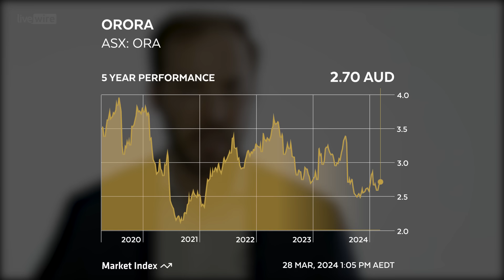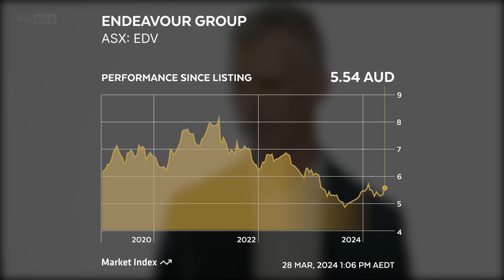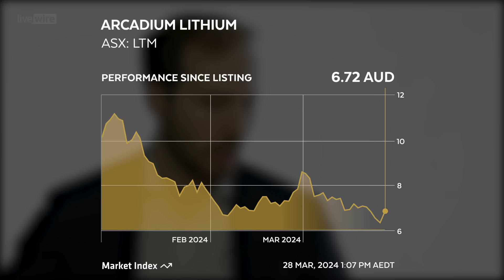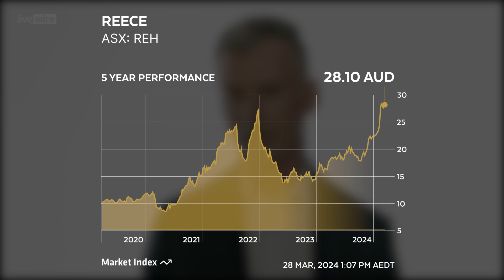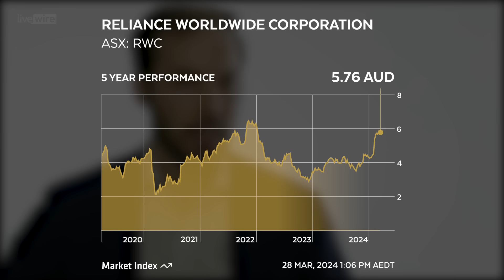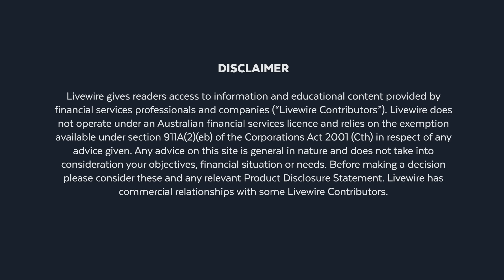Buy Hold Sell: 3 stocks ready for a rebound (and 2 due for a sell-off)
Unless you've been living under a rock, you've probably noticed it's been an incredibly strong six months for global markets.

The ASX 200, for instance, has rebounded 13% over the past six months, while the S&P 500 and NASDAQ 100 have soared 23% and 24% respectively over that same period.

Elsewhere in the world, the UK's FTSE 100 has lifted 6% in six months, Japan's Nikkei has skyrocketed 28%, and India's Nifty 50 has enjoyed a 15% bump. All in all, the MSCI World Index (USD) is now 21% higher than it was six months ago. And to think, we haven't even seen Fed rate cuts yet!

So, in this episode, Livewire's James Marlay was joined by Blackwattle Investment Partners' Tim Riordan and Auscap Asset Management's Will Mumford for their analysis of three stocks that are yet to participate in the market rally.

And just because you can't truly appreciate the highs without the lows (and the good without the bad), we also asked our fund managers to name one soaring darling that they believe will soon run out of steam.

Note: This episode was recorded on Wednesday 27 March 2024. You can read an edited transcript below.

Timecodes:
0:00 - Intro
0:30 - Is Orora a buy, hold or sell?
2:54 - Is Endeavour Group a buy, hold or sell?
4:33 - Is Arcadium Lithium a buy, hold or sell?
7:02 - Tim Riordan's stock that will run out of steam
7:53 - Will Mumford's stock that will run out of steam